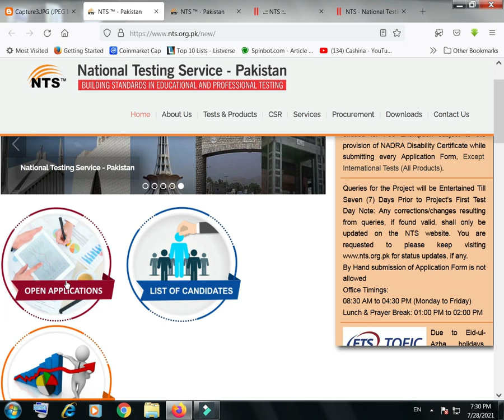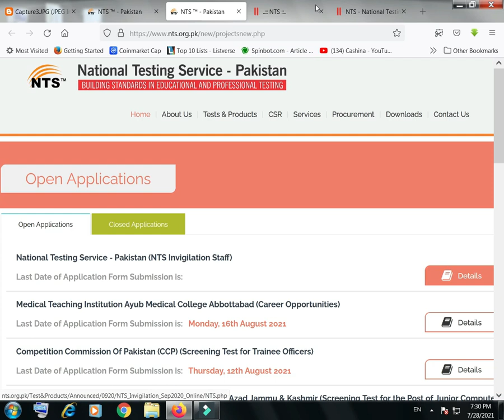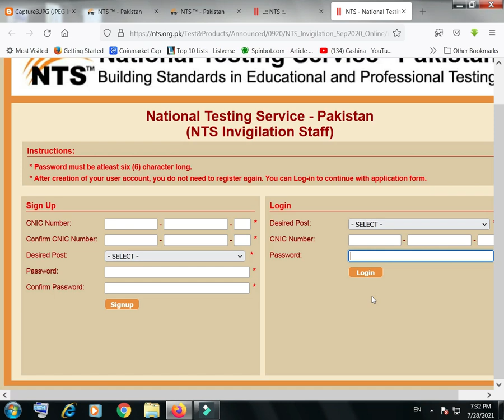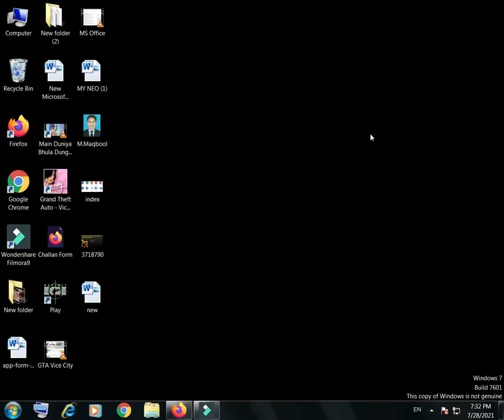How to Apply At NTS Website for Invigilator Jobs Lattest july 2021 /New Jobs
Hi Friends in this video i will show you how can you apply for invigilator jobs at NTS Website. Complete Details how to apply?
If you want to see more jobs videos then tell us in comment.